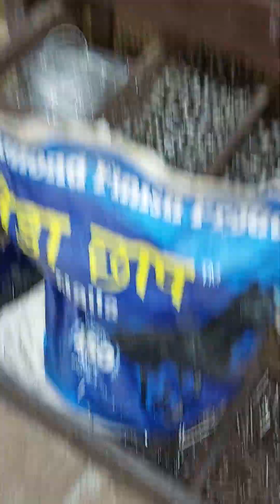Gate grill design material. kaasting design